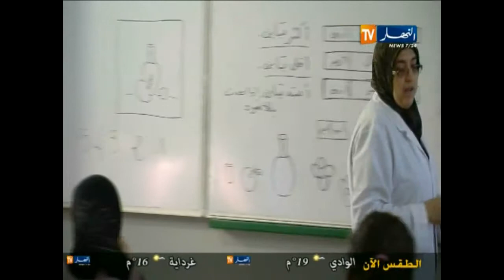حصة من الجزائر